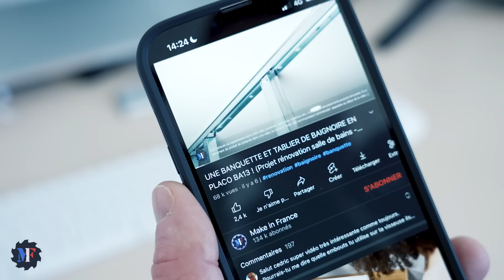POSE DES EVACUATIONS SANS COLLE DANS LE VIDE SANITAIRE ! (Projet rénovation salle de bains - EP 18)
Dix-huitième épisode sur le projet d'une transformation de buanderie en salle de bains.
Dans cet épisode, je vais remplacer le PVC existant par un nouveau tube à emboiter.
Plus besoin de PVC et de colle toxique qui pue !
Le WC, lavabo, baignoire et receveur de douche vont être raccordés avec ce nouveau tube.

🛠️ Les outils et matos :
(liens rémunérés par Amazon)
- Gants anti-coupure
- Lubrifiant Geberit
- Coupe tube 50
- Coupe tube 32/40
- Collier 90
- Collier 50
- Tige filetée
- Décapant PVC
- Colle PVC
- Foret SDS 28 mm
- Marqueur blanc
- Lunettes de sécurité
- Chaussures de sécu